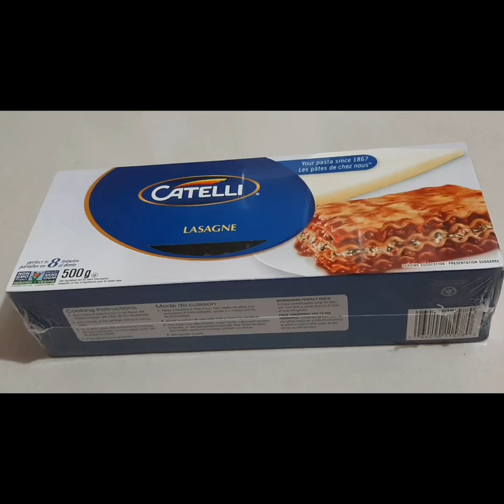How To Cook Lasagna || My Way Of Cooking Lasagna || Lutong Inspired Nanay